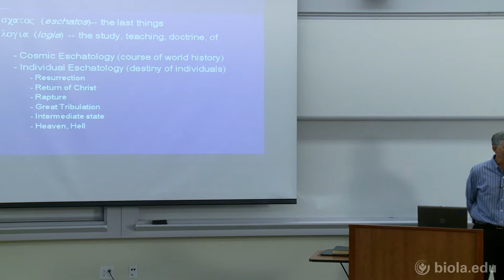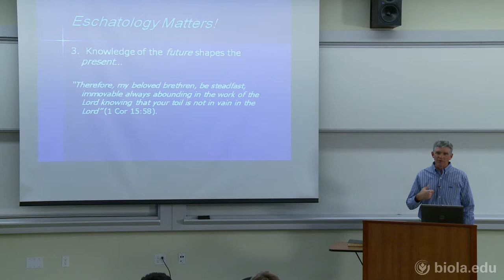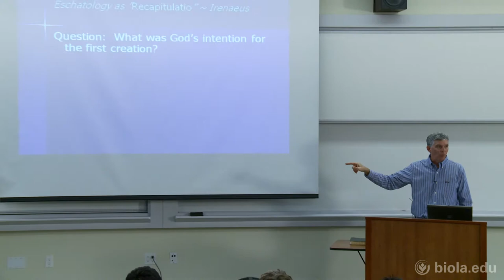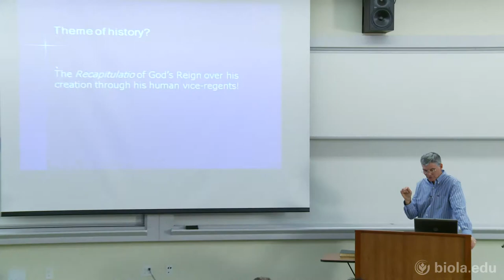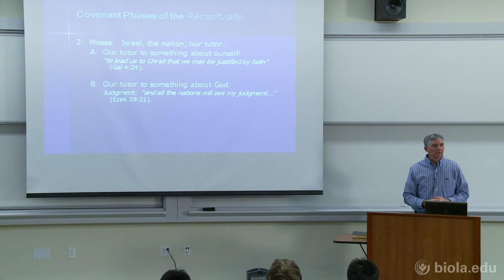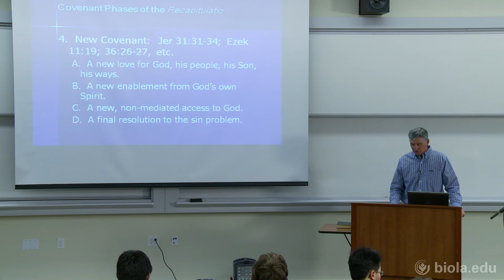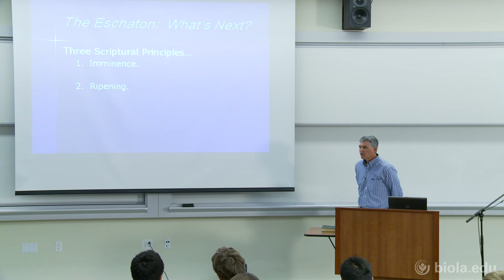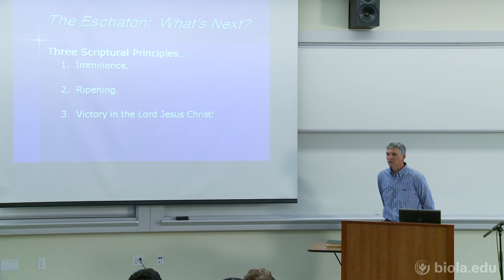Mark Saucy: Eschatology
Session #9 from the 2011 G. Campbell Morgan Theology Conference.